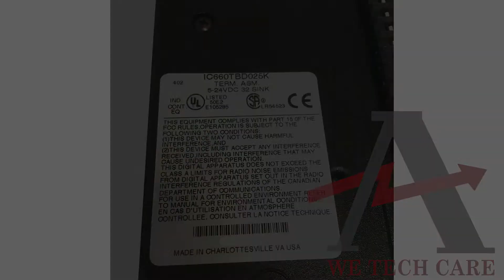Repair of GE Fanuc IC660TBD025K IO Module | Advanced Micro Services Pvt. Ltd.